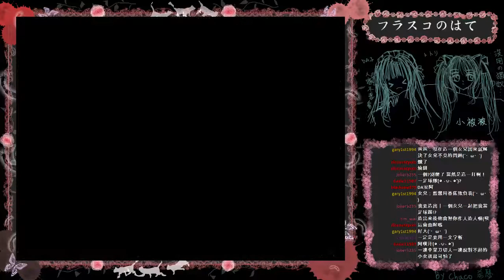[DA實況] 恐怖探索- フラスコのはて 燒瓶之夢完結篇 Part.2